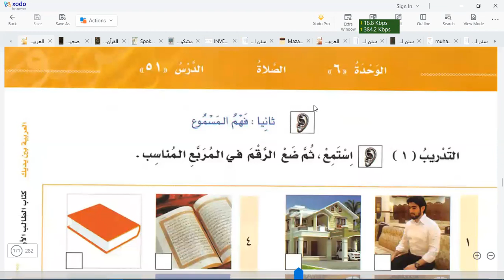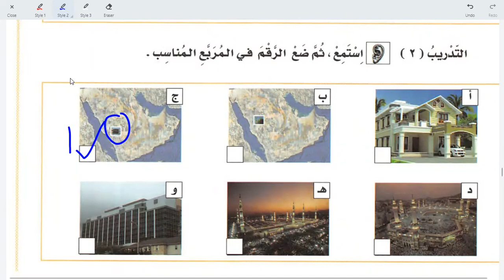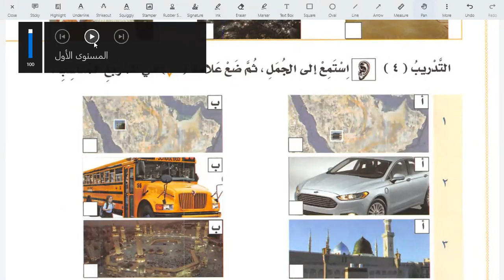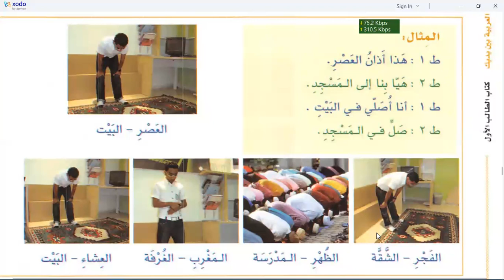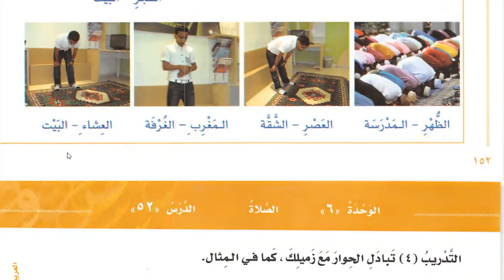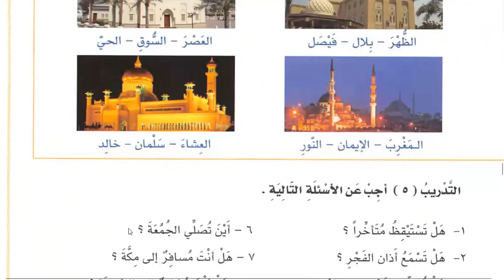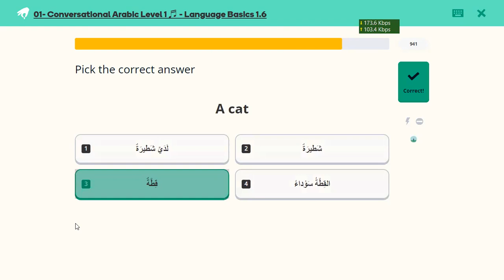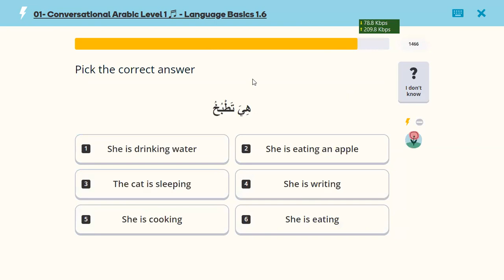Learn Arabic | Day 42 | العربية بين يديك كتاب الطالب ١ الجزء ١ | Chapter 51